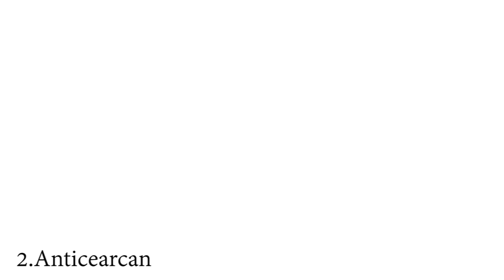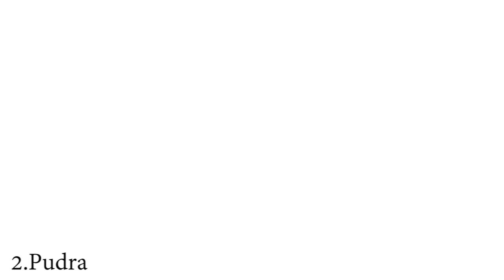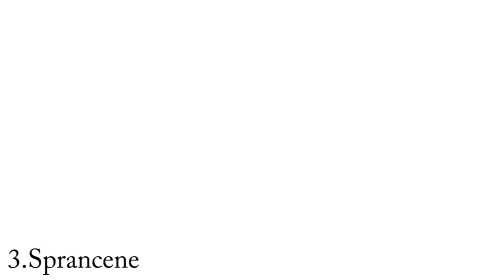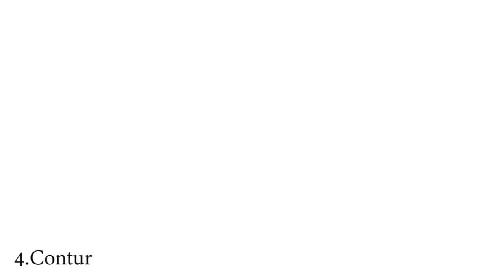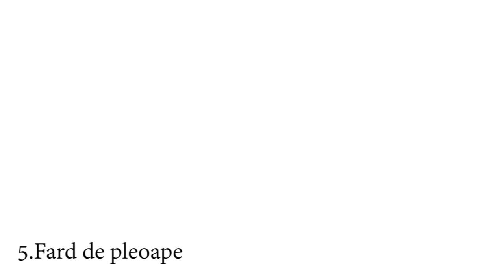Everyday Makeup Routine by Marta Popescu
Pentru a vedea trusa mea de make-up și prețurile, accesati acest
Make-up tutorial with Stefania Badila